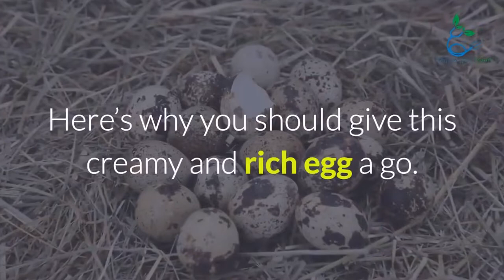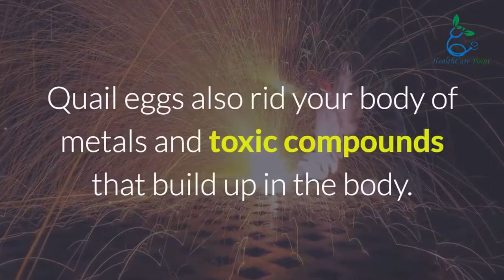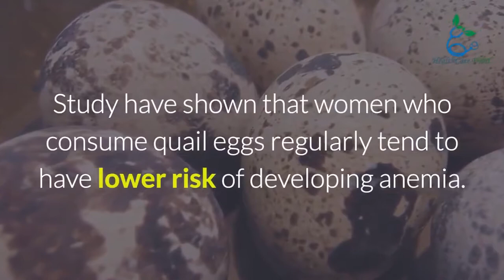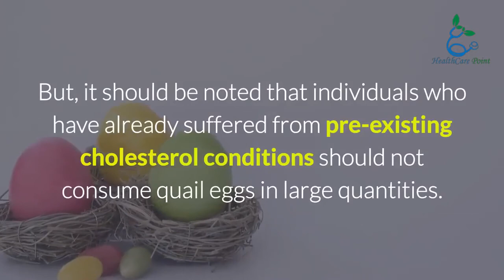Micro Media Quail Farm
Address: Peoli Phukan Path, Near I.T.I Colony Kali Mandir, Nagaon(Assam), Pin: 782003

Description:

QUAIL EGGS = Organic Eggs [Rs. 7/- per piece]

DAY OLD CHICK = Need Brooding with care [Rs. 20/-]

12-15 DAYS CHICK = Full Feathered = [Rs. 50/-]

ADULT QUAILS = Full Adult [Rs. 150/-]